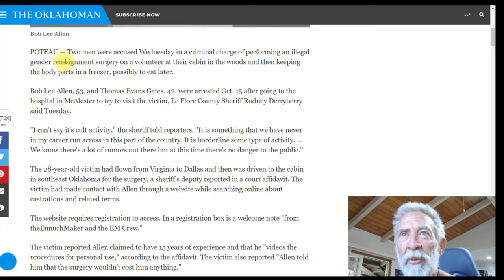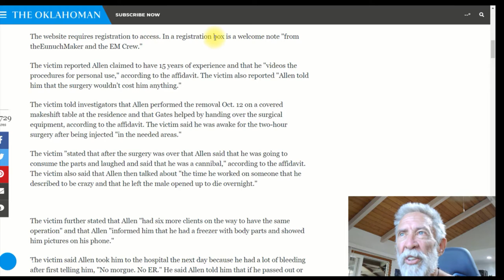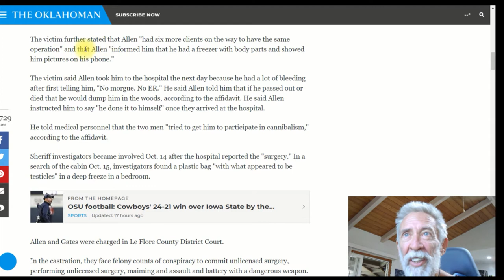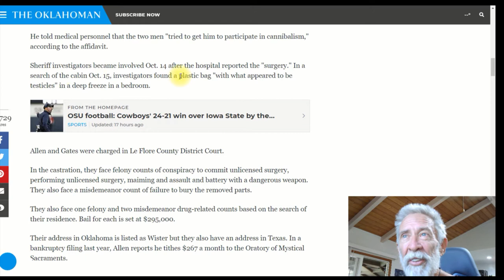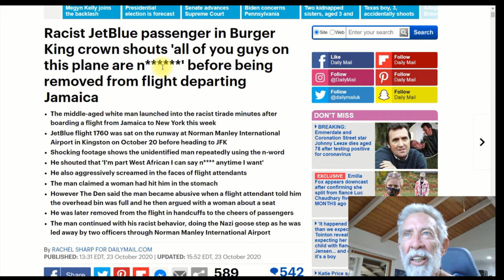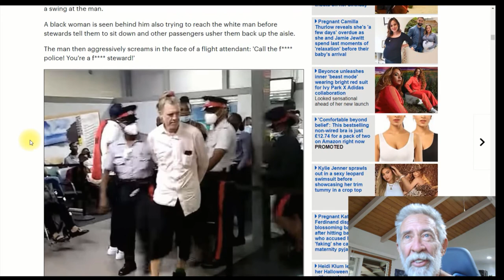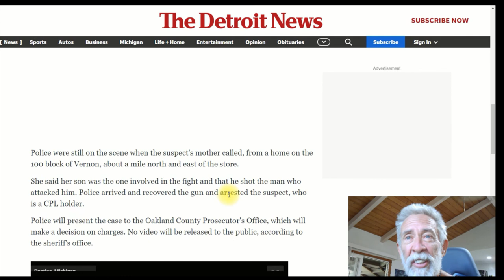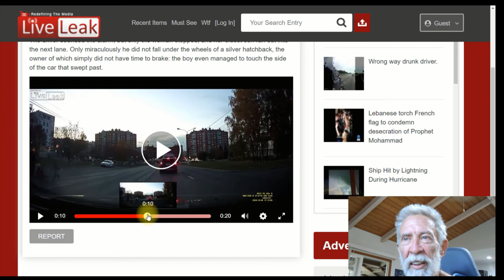Cannibal Castration! Worst Passenger Ever? Killer Pays For Groceries